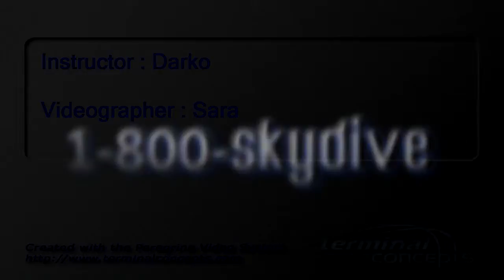Stephen Hook's Tandem skydive!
Stephen Hook's tandem skydive on Saturday, September 29, 2012 with Darko at Skydive Indianapolis.  Located in Fankfort, IN, Skydive Indianapolis is THE place for tandem, AFF and experienced skydivers.  Come out and Skydive Indiana, Skydive Kentucky, and Skydive Ohio!